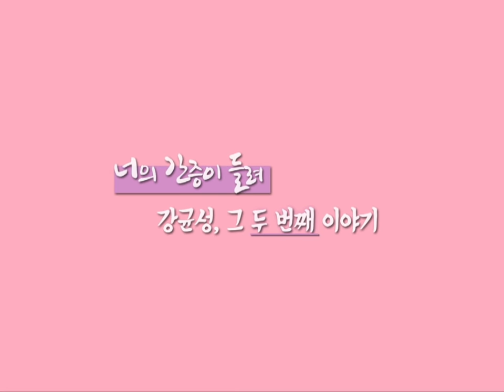강균성 간증 두 번째 이야기, 연애고민상담 (예방주사, 너의 간증이 들려)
너의 간증이 들려(너간들, 예방주사 특별편) 강균성 두 번째 이야기.

강균성의 연애고민상담소, 방향성과 마인드,
넘어지고 일어서고 넘어지고 일어서고, 고난이 축복,
살아있는 예수를 만났다

진행: 이성미

매주 월요일 6시 페이스북 CBSJOY에 예방주사 새로운 에피소드가 공개됩니다 ^^